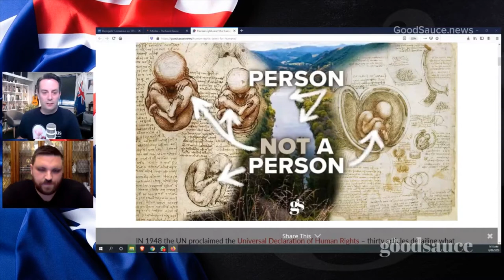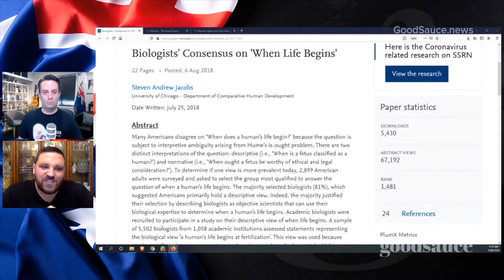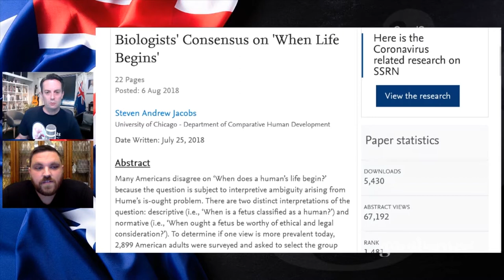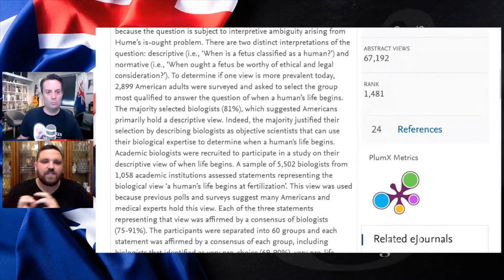SCIENCE SAYS when human life begins | Dr Steve Jacobs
What's your opinion?

A big THANK YOU to the Pellowe Talk Partners, viewers who have supported this mission with a small monthly amount to help make more episodes, bring you more interviews, and host conversations about important public issues like this.

If you get any value out of this content, please consider supporting the ongoing mission